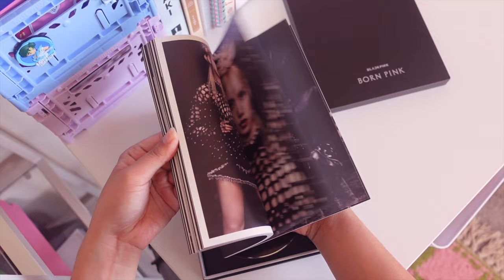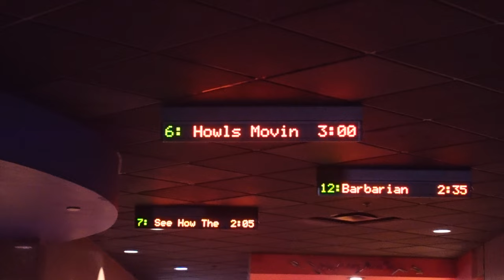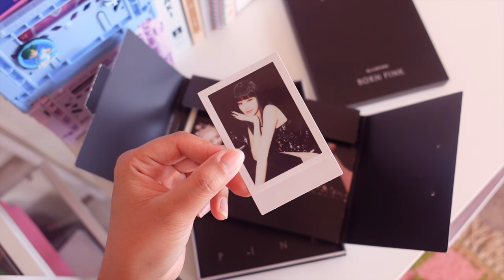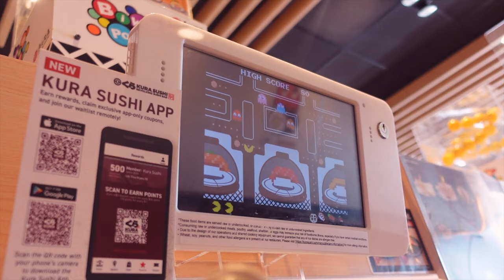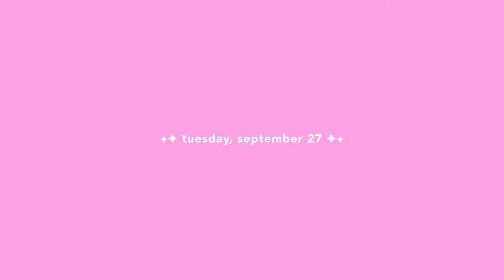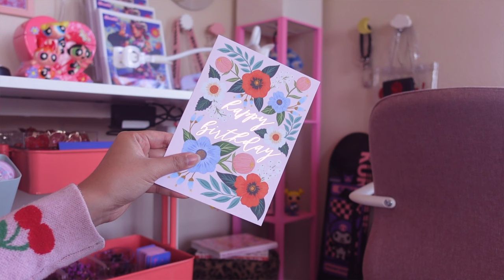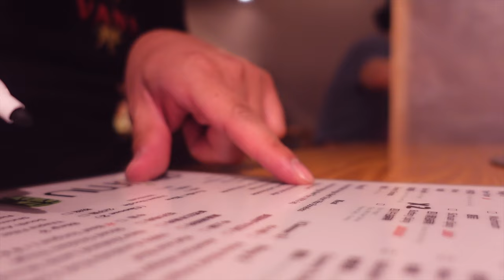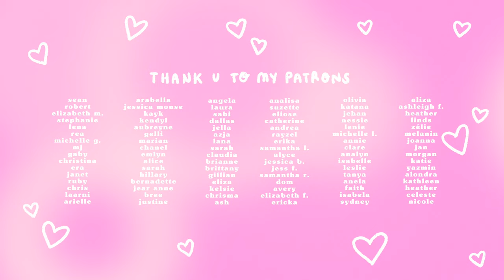celebrating a birthday as an introvert 🎂 yummy food, being productive, & opening gifts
hi, it’s elle! my birthday was this past tuesday so i thought i’d share a few special moments from the past few days :) i spent it with loved ones, watching ghibli films, & eating a lot of yummy food ~ which is honestly the best way to celebrate. i hope you enjoy this glimpse into my life ♥ thank u so much for continuing to support my channel & for all your love/support !!! xo elle

p.s. let me know if you want me to do a nintendo switch lite unboxing & decorating video next

✧ 8337